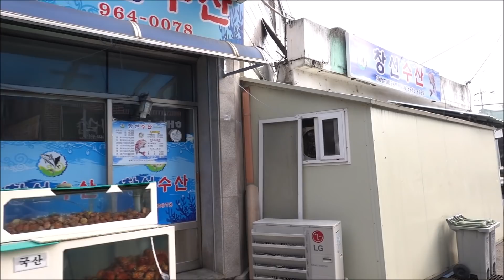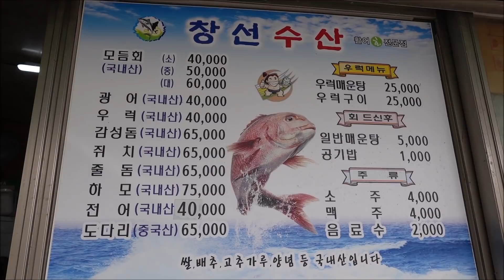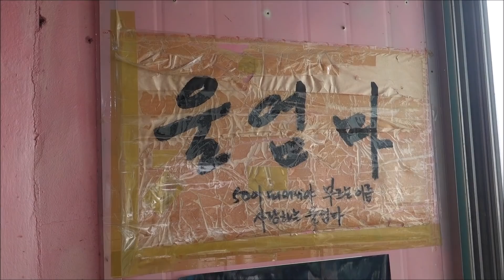(함양) 손담비도 울고갈 '내가 미~쳤어!' 산속 고장에서 '회'라니!!! (쥐치/감성돔) [맛있겠다 Yummy]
창선수산(함양)
경상남도 함양군 함양읍 용평4길 9-2
(지번) 함양군 함양읍 용평리 723-17
매일 낮12시부터~
휴무일은 확인요!!!
지리산함양시장 인근에 있습니다